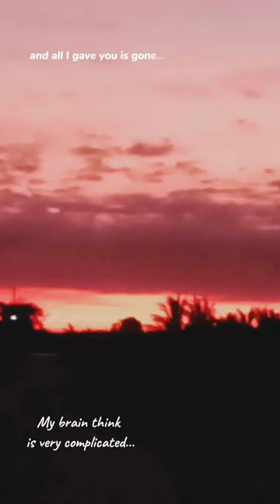23 December 2023